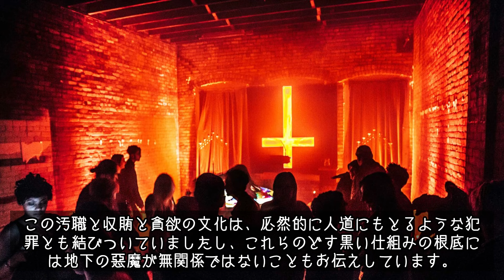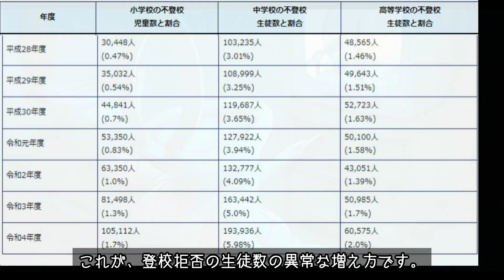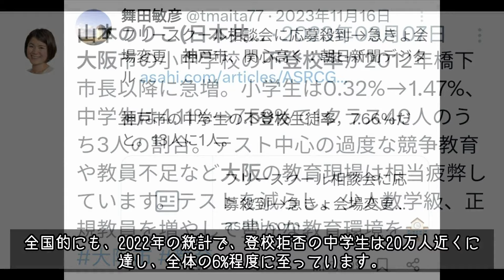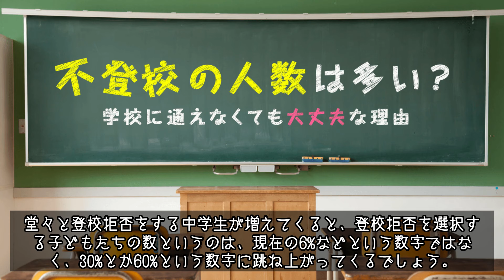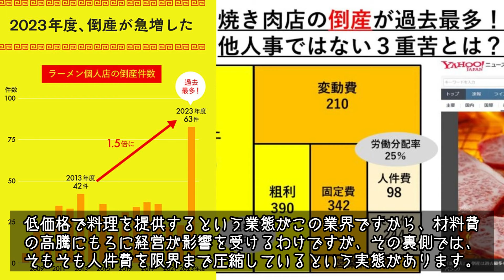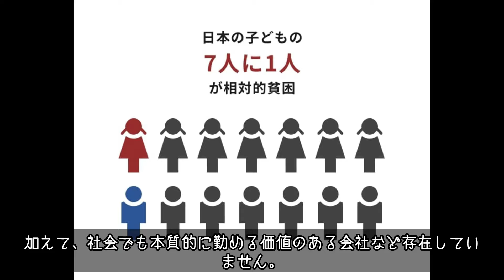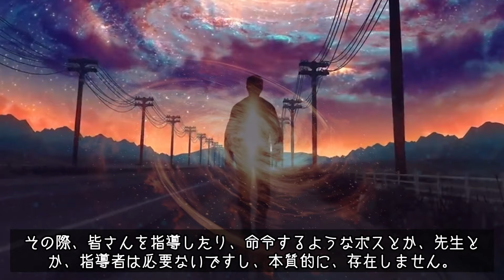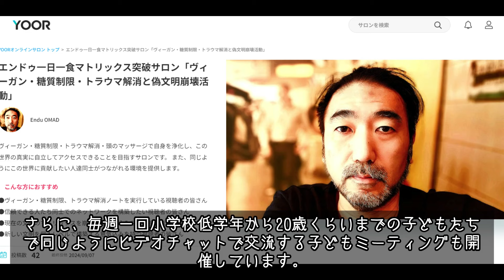子どもたちは学校も就職も有害で無意味だと理解しています。【マトリックス崩壊】不登校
■エンドゥ・オンラインサロンへの入会はラインの友達追加から！↓

■この動画には英語版とロシア語版があります。

この動画直後のニコニコライブはこちらから（今回は無料部分あり）

（この動画は収益化できました。。。）
エンドゥへの寄付
►銀行口座
エンドウ　マサシ

ニコニコチャンネルで、検閲なしのライブとYouTube削除動画を公開開始しました

エンドゥおすすめの英語スピーキング学習アプリ

エンドゥが使用している格安SIM楽天モバイル

岡山市で不登校の子どもウエルカムのデッサン教室開催中👇

当チャンネルのおすすめ！！

❤工作員リスト
・工作員リスト2022年12月7日作成

・工作員リスト2023年1月3日追加

❤歴史に残る工作員炙り出しドキュメンタリー
・2022年12月22日（冬至）歴史的工作員告発の始まり 横浜乗取りの裏舞台

・2022年12月29日　工作員は本当にいた！！ 生々しいおとり捜査の様子  隠れた複数の工作員は誰だ！！？

・嘘つきの仙谷凛太郎(顔さん)血祭り回【2022年→23��ゆく年くる年】全てを公開！！ぶっちゃけライブ！！！